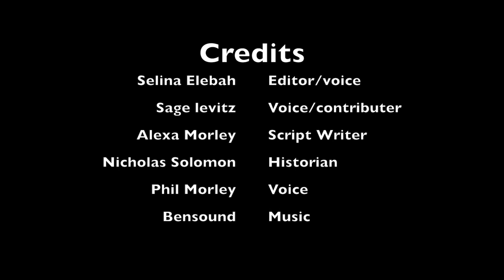Jacob Riis documentary